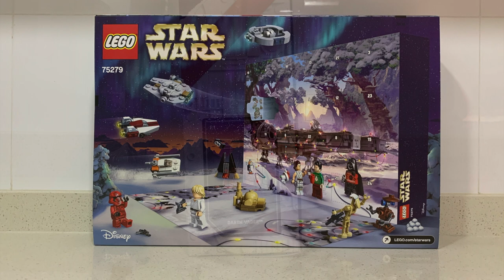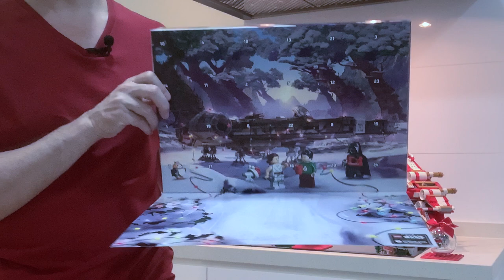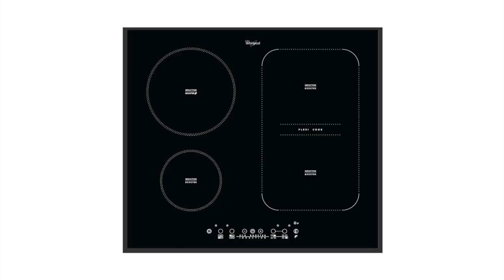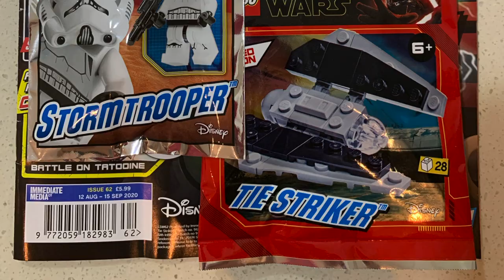RON VINING: LEGO Star Wars: 2020 Advent Calendar 75279 UNBOXING SPOILER REVIEW + EVERY Xmas MiniFig!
Welcome back Marketing Chefs!

Wonder what’s cooking in our Omni-Channel oven today? Let’s see, what’s up next...  Join us for the 127th MarketingKitchenTV episode where we unbox & review LEGO Star Wars 2020 Advent Calendar!

Today! Ron will review the LEGO StarWars 2020AdventCalendar Set 75279. Additionally, he will share the “Ghosts of Advent Calendar’s Past” by showing the exclusive LEGO Minifigures from prior Star Wars Advent Calendar’s between 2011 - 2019.

Introduction:
Welcome to the Kitchen, the Marketing Kitchen, I’m Ron Vining, your host of MarketingKitchenTV!

Join us for Marketing Kitchen TV's discussion about all-things ABCDM - HITS. Aka: Advertising, Branding, Communications, Digital, Marketing & Hyperconnected, IoT, Technology and Sales...

Description:
The subject of this MarketingKitchenTV video, is Ron Vining’s unboxing, speed build and review of the all-new 2020 LEGO Star Wars: 75279 Advent Calendar Set...

As a bonus, for those who watch this episode to the end... Ron will share a look-back at Star Wars Advent Calendar's past, as Ron will showcase the exclusive Christmas mini figure prints and builds from 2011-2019 and every "Mandalorian" going back to 1999, spanning:

On this channel, Ron typically discusses the importance of Branded, Cross-Platform Intellectual Property (IP) to power-up your Transmedia Storytelling and Omni-Channel Content Marketing...transforming it from Boring, to Blockbuster! He usually shares how to apply these concepts to your personal brand or business, which is not to be missed!

Remember, whatever happens in this Marketing Kitchen, should NEVER stay in this Kitchen...please share MarketingKitchenTV with your friends...

With fresh content simmering on our Storytelling Stovetop, we look forward to your joining us for the next MarketingKitchenTV episode...

Visit us:
MarketingKitchenTV Recipes for C-Level Marketers

A special note of gratitude to AppFlicks’ Social Community Manager, Cory Sabando and to George Lucas for creating The Star Wars...

Image Credits:
Action
Disney
Google

Guitarist Chip Ramos
Vocalist Jack Marques
Keyboardist Ruben Demello
Bassist Chris Sutherland
Drummer Chris Longo
Producer Tony Ricci
Executive Producer Ron Vining

Click RonVining for more Learnamies!

NOTICE: Any individual, party, body, organization, agency or corporation, including YouTube and / or US Federal Government will be sued if they wrongfully accuse this channel of violating COPPA.